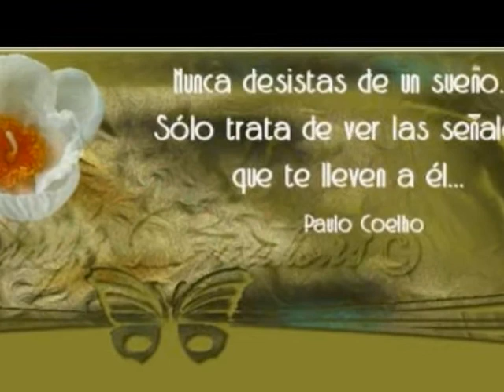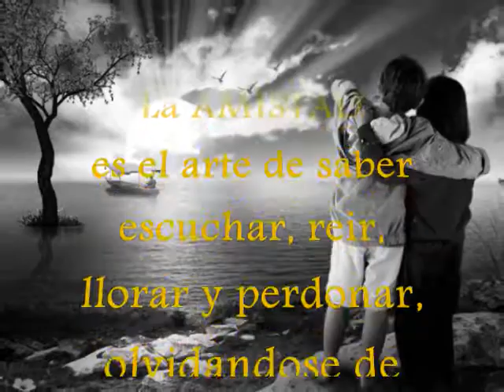PARA BILL ...Felicidades!!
FELIZ CUMPLEAÑOS BILL, que Dios te guarde amigo mio, y derrame muchas bendiciones para ti y tu familia. Sinceramente elegir una canción para ti, no es tan fácil ya que eres de esos AMIGOS que siempre da un poquito más de lo que uno espera, pero aquí está ... Te he aprendido a valorar, respetar, a quererte y a los tuyos, porque definitivamente para quienes somos tus AMIGOS, sabemos que no escatimas en dar lo mejor de ti desinteresadamente, siempre pensado en la alegría y satisfacción de los otr@s. Este pequeño regalo es para ti, aún sabiendo que me quedo corta, pero lo más noble y grande es nuestra Amistad y saber que con el tiempo, es difícil quebrantar este lazo tan grande que nos regaló Dios y la vida, y que dia a dia se va fortaleciendo. La canción, es de la Venezolana DELIA, con hermosa y delicada voz, AGRADECIENDOTE ese porquito más que nos regalas a quienes somos y nos sentimos tus AMIGOS. Feliz dia, feliz año, y que Papito Dios te siga acompañando en cada paso que des. Sinceramente, de corazón!! Melly